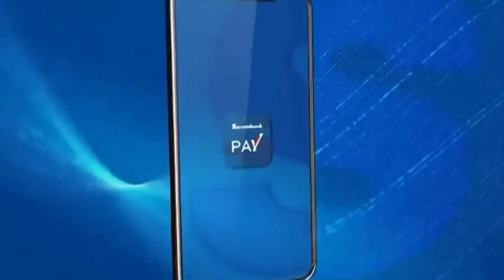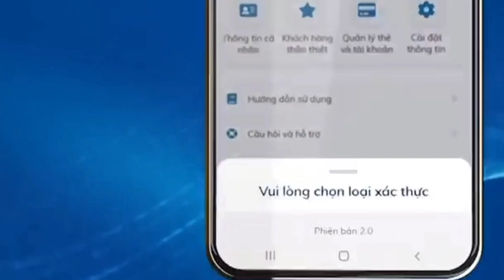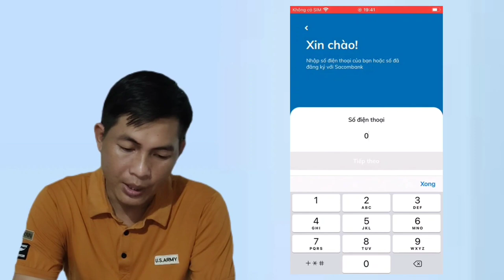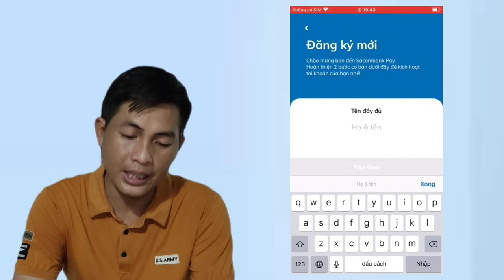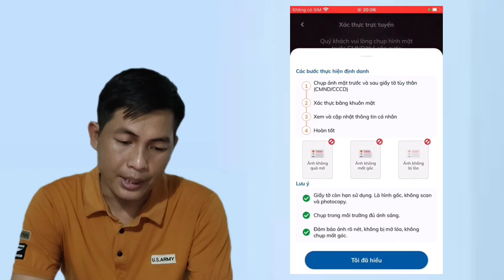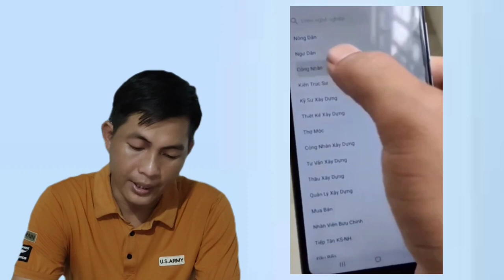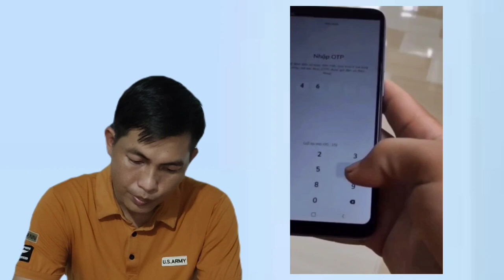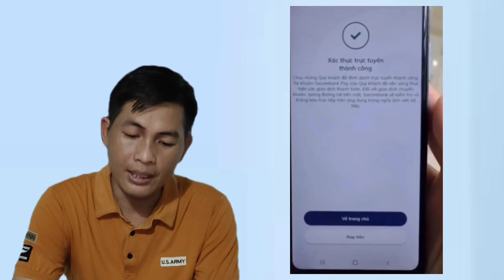Cách mở tài khoản online ngân hàng Sacombank | ekyc Sacombank - Sacombank pay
cách mở tài khoản ngân hàng Sacombank trên áp Sacombank pay